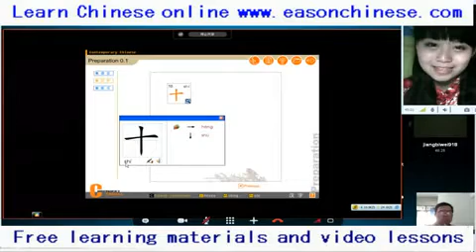1722funny animal! Bathing cat